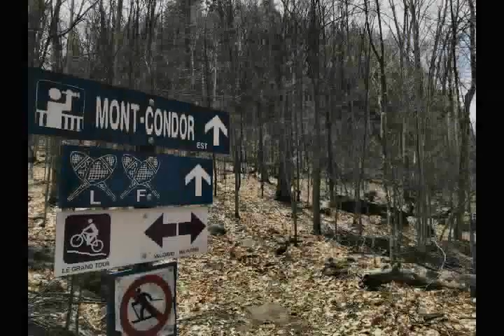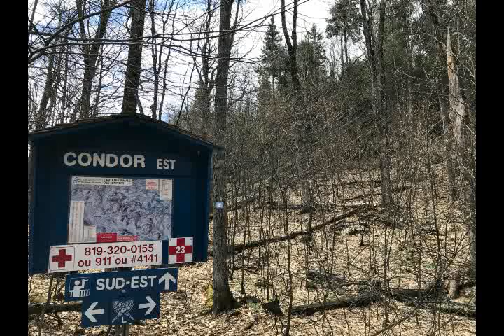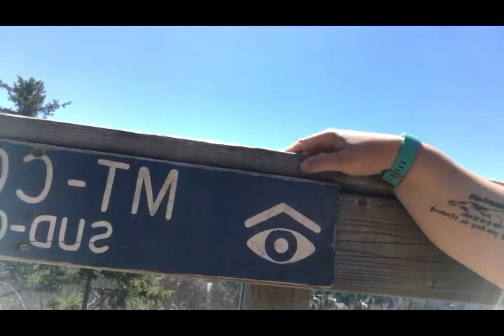Hike #1 - 2018 - 52 Hike Challenge: Mont Condor Est, Mont King, Mont Condor Sud-Ouest,Valdavid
Hike #1, Sentiers Mont Condor Est, Mont King, Mont Condor Sud-Ouest, Parc Regional Valdavid, Quebec, 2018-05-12